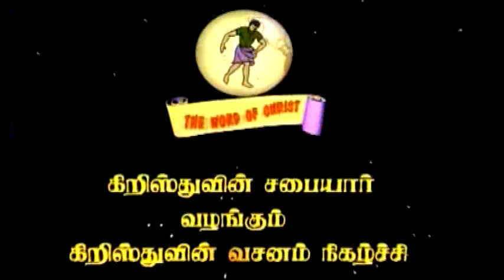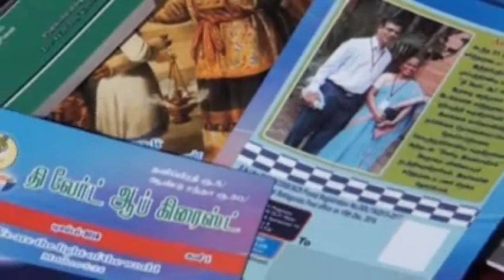THE WORD OF CHRIST He who has ears, Let him hear || PR.B.ARJUNAN